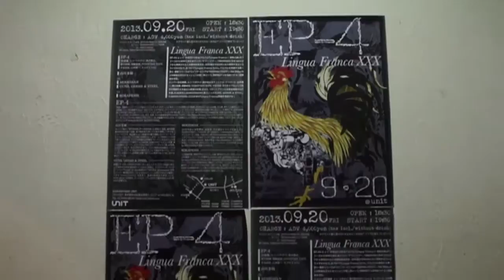EP-4: 9･20『Lingua Franca XXX』リハーサル